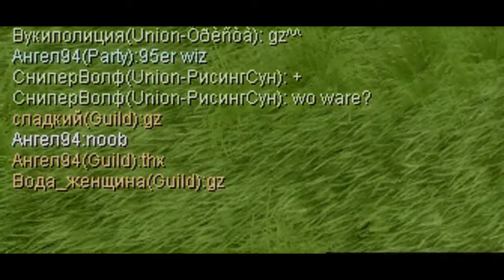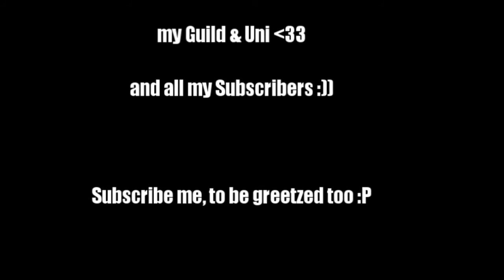Ангел94 killed Cerberus #3 Facespawn + Isy #1 fail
my bot dystroid my 2nd unique kill :D:D
But i will kill isy soon ;)) I'm sure xD